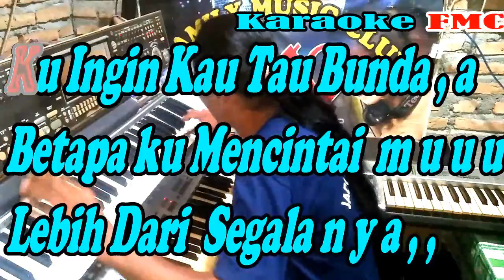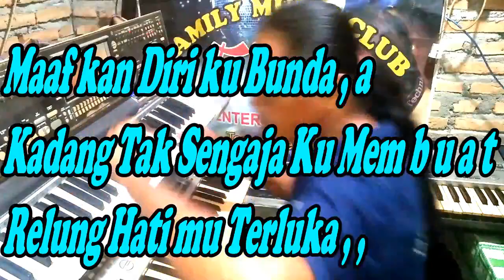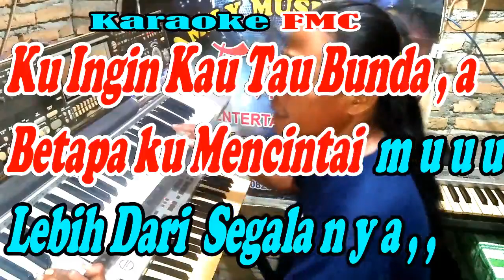Muara Kasih Bunda Langgam NADA PRIA By Erie Susan | Versi Langgam Manual || KARAOKE KN7OOO FMC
Musik
ARTIS : Erie Suzan
ALBUM : Top Hits Erie Suzan
LISENSI : Believe Music (atas nama Maksi Music); LatinAutorPerf, BMI - Broadcast Music Inc., PT Maksi Pustaka Persada, dan 5 Lembaga Manajemen Kolektif

Lirik Lagu FMC :
Muara Kasih Bunda ( Erie Susan )

Bunda , , , , ,
Kaulah muara kasih dan sayang
Apapun pasti kau lakukan
Demi anakmu yang tersayang

Bunda , , , ,
Tak pernah kau berharap budi balasan
Atas apa yang kau lakukan
Untuk diriku yang kau sayang

Saat diriku dekat dalam sentuhan
Peluk kasihmu dan sayang
Saat kujauh dari jangkauan
Doamu kau sertakan

Maafkan diriku bunda
Kadang tak sengaja kumembuat
Relung hatimu terluka

Kuingin kau tau bunda
Betapa kumencintaimu
lebih dari segalanya

Kumohon restu dalam langkahku
Bahagiaku seiring doamu

           ( Interlude )

Doamu kau sertakan

Maafkan diriku bunda
Relung hatimu terluka

Betapa kumencintaimu
lebih dari segalanya

Bahagiaku seiring doamu